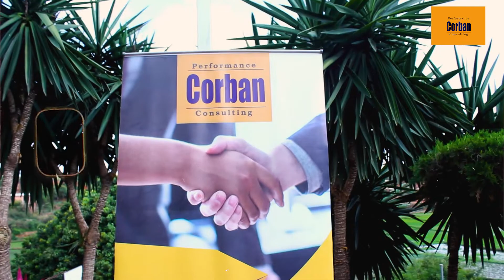Highlights - Moments forts du teambuilding fait pour Autisme Fédération de Madagascar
Voici un bref highlight 🎥du teambuilding du 05 Novembre que Autisme Fédération de Madagascar nous a confié

Autisme Fédération de Madagascar est financée par la Fondation Orange
Pour des services de team-building, de conseils ou de coaching appelez-nous au ou envoyez-nous un email au

Visitez notre siteweb pour voir les différentes offres RH, Marketing et Entrepreneuriat de Corban Performance Consulting